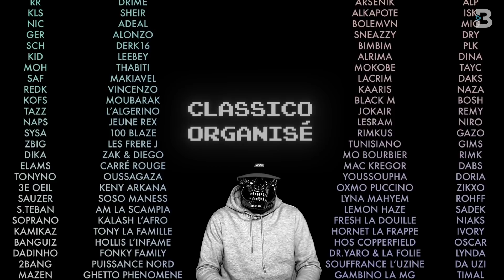Jul débarque dans FIFA 22, PLK remet une couche, Niska encaisse ! Soprano | JDR #139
Nouvelle formule du Journal du Rap de Booska-P, présenté par Thomas Guisgand ! Dans un tout nouveau décor ! Deuxième épisode avec Soprano. Au menu : Du live, une interview, des jeux, et bien d'autres surprises..

➡ CRÉDITS
Idée originale : Hamad
Rédacteur en chef : Franck Hiag
Animateur / Auteur : Thomas Guisgand
Réalisation / Montage : Luis Boucard
Cadrage : William Coutié, Vincent Filou, Alex Haze
Générique / Habillage : Nicolas Ridon
DJ : Triple N Beat
La chronique sale : Le chroniqueur sale
Décoration : Les Pams
Light et son : Blackmoon
Led : Dahotec
Scénographie : Remy Corduant, Blackmoon
Ingé son live : Olivier J

➡ REMERCIEMENTS
Soprano
Toute l'équipe de Only Pro